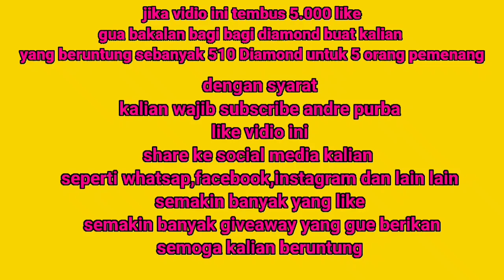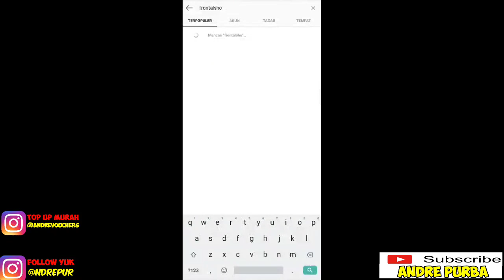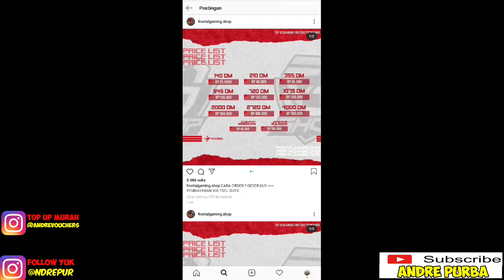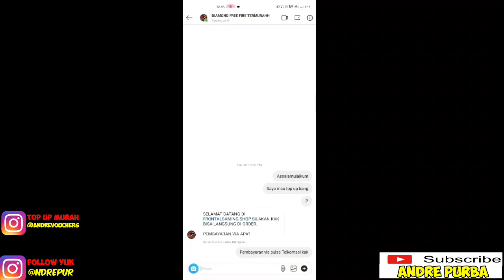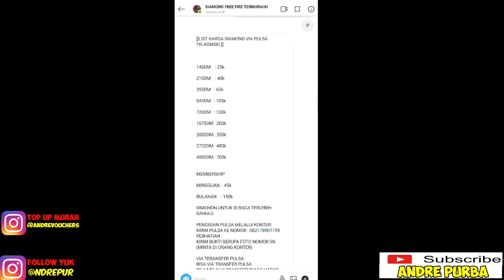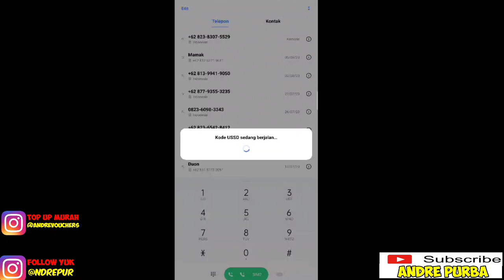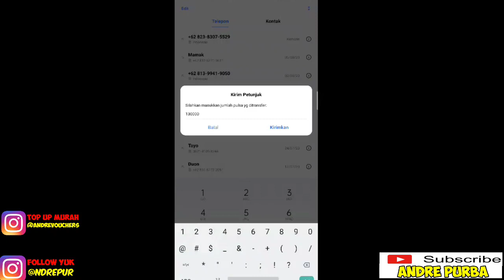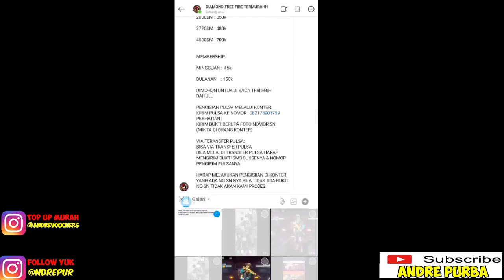ASLI MURAH BANGET‼️TOP UP DI FRONTAL GAMING DIAMOND PALING MURAH PAKAI PULSA || FREE FIRE INDONESIA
Link daftar akun DANA
Kode Refferal : gRtzW2

Daftar buzzbreak

Kode Refferal : B14089936

Mabar 💰
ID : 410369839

ID : 71083225

•Vidio Ini Tidak Ada Yang Endors•

     Andre Purba